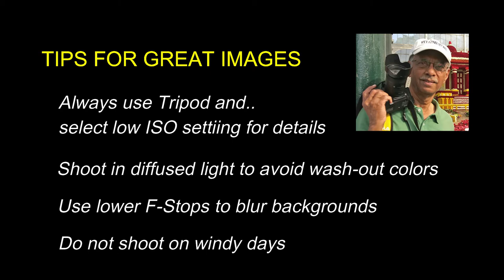Floral Photography - Capture beauty, grace and subtle details of Nature's gift.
Floral Photography is all about taking images of various garden and wild flowers. Certainly not as difficult as taking pictures of Birds Composition and lighting is everything to the success of extra-ordinary images of flowers. Flowers in your garden, in woods or in nurseries are easily approachable. There are endless types and varieties of flowers around us for endless Flower Photography fun!